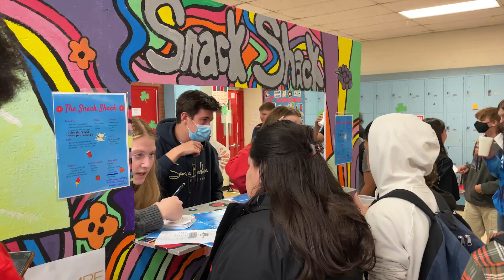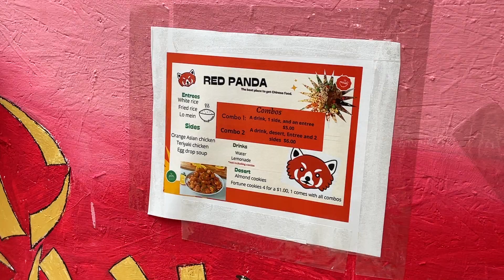Albuquerque high school students create their own food trucks